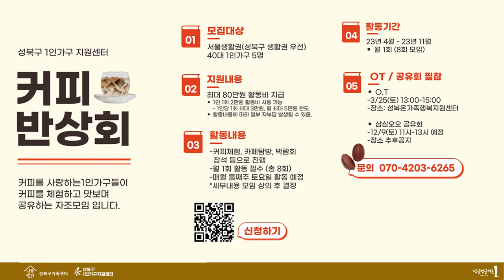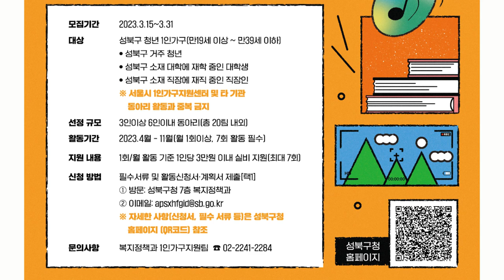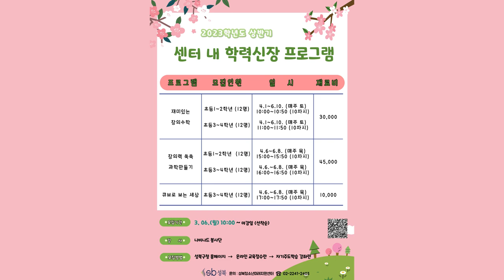[성북마을뉴스 148회] 3월 셋째주 뉴스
우리 지역의 알곡 같은 정보만 골라 전해드리는
간추린 성북마을뉴스
3월 셋째주 소식 전해드립니다.

▶ 청년문간 – “제3회 2030청년영화제” 지원자 모집 (5월29일까지)
                          신청방법: 홈페이지에서 신청서 다운로드 이메일 접수

▶ 잇다사회적협동조합 – “책 읽을 결심” 참여자 모집 (수시)
▶ 성북마을마을미디어지원센터 – “도전 SNS 라이브방송교육” 수강생모집 (3월20일부터 선착순 )
                                                               신청방법: 성북마을TV홈페이지▶미디어교육▶교육신청

▶ 동소문 마을정원사 – 동소문로4가 일대 골목길 꾸미기 참가자 모집 ( 3월23일까지)